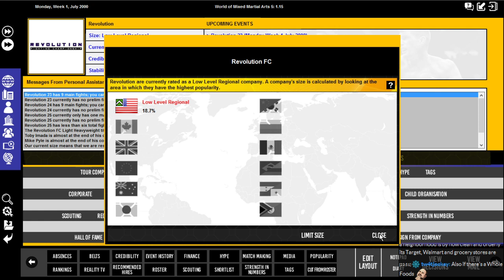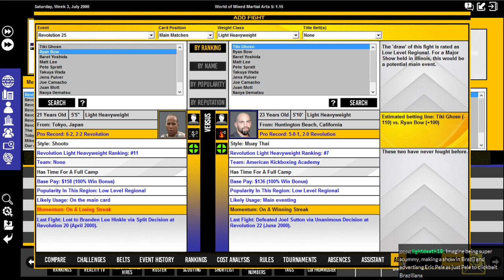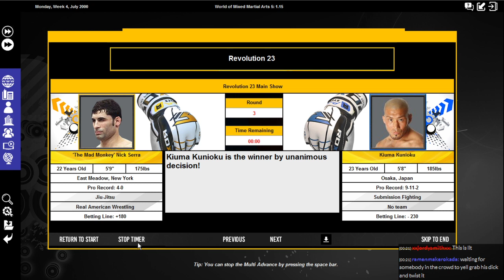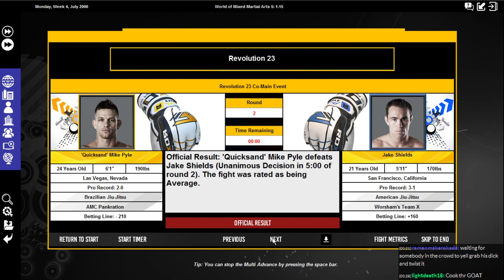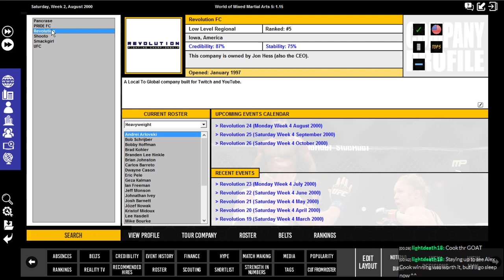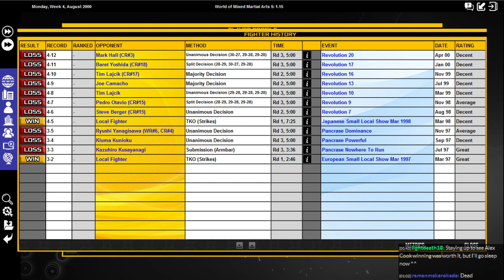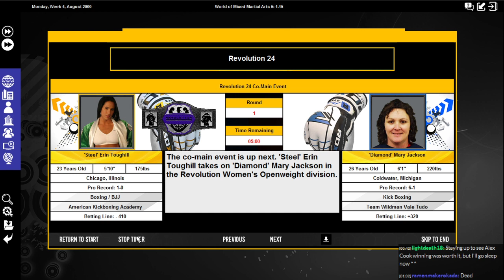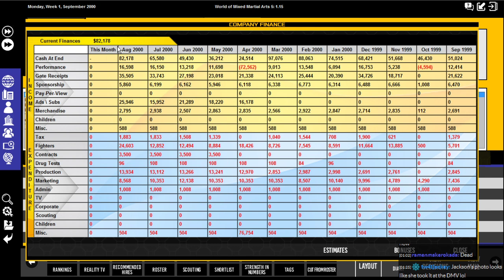MWG -- WMMA 5 -- Revolution FC, Episode 16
Money is being made, and a first Light Heavyweight Champion is crowned. Also, we get raided. again.